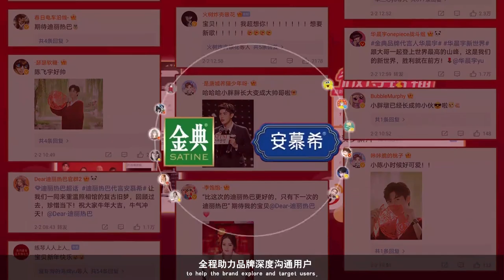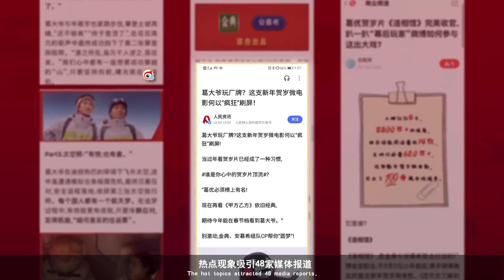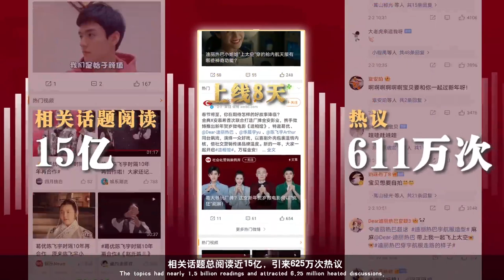"Ge You’s CNY film” CNY photo studio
14thROIAWARDS "Photo studio" invites Ge You, the top icon of CNY memory, and the 3 spokesmen of Satine Ambrosial: Hua Chenyu, DilReba, and Chen Feiyu, to fully release the star energy, causing fans to act crazy!